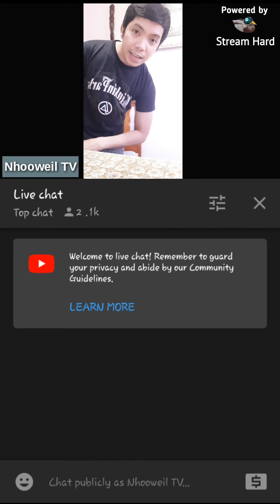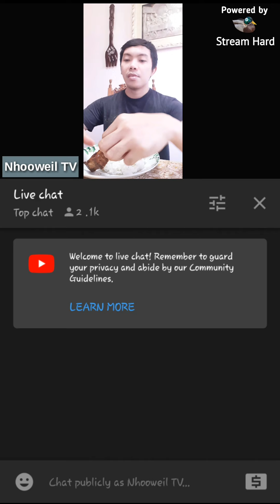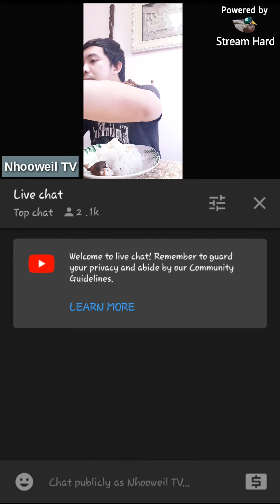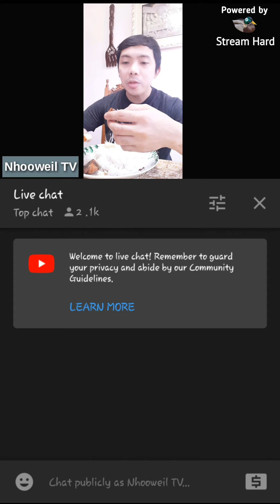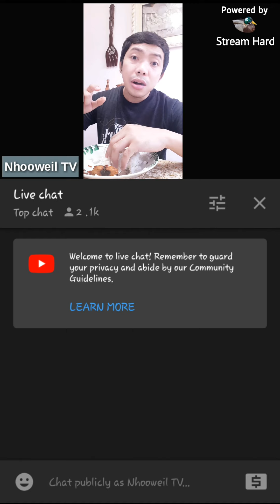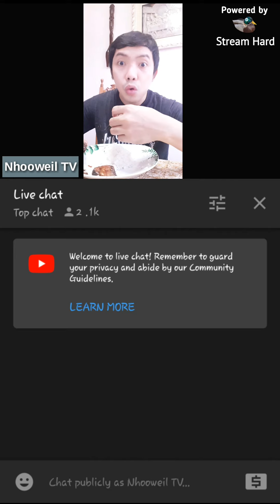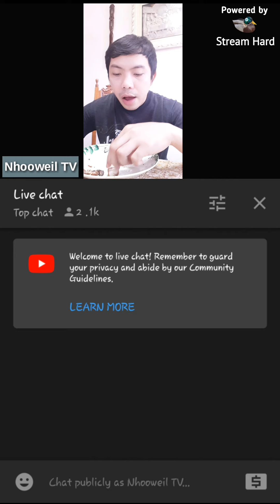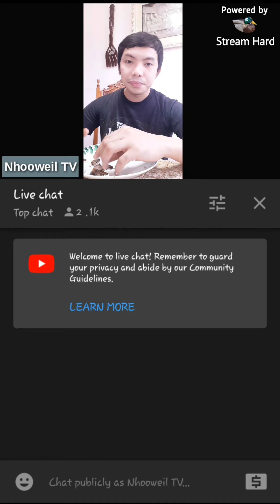LIVESTREAMING... Sarap Talaga ng Kain Kapag Nakakamay!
This livestreaming is sponsored and powered by Streamhard which i created earlier for those who cannot or having hard time to stream because of some circumstances.

Wag mag comment sa video ha dun kayo comment sa comment section dahil Livestream parody lang to😁